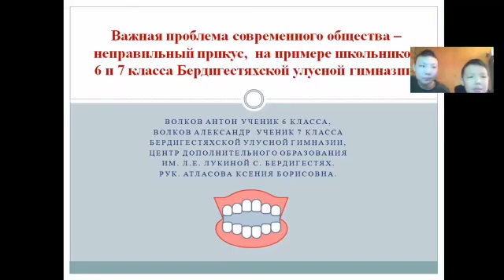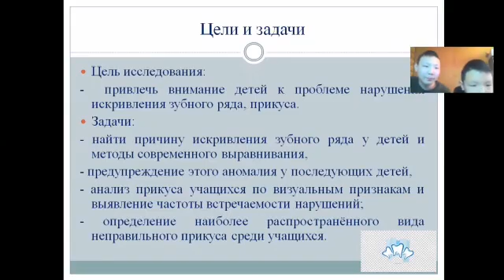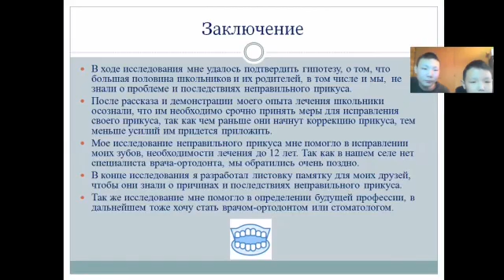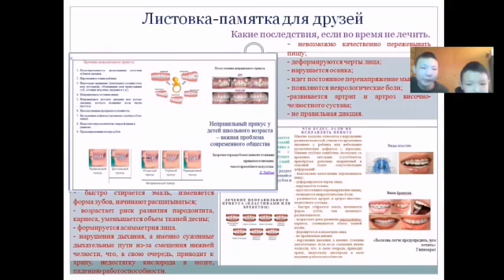Волковы Антон, Александр - Биология и медицина - Медицинские науки /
Тема: Важная проблема современного общества – неправильный прикус,  на примере школьников 6 и 7 класса Бердигестяхской улусной гимназии.

Руководитель: Атласова Ксения Борисовна

Муниципальное бюджетное учреждение "Центр дополнительного образования имени Л.Е. Лукиной" с. Бердигестях